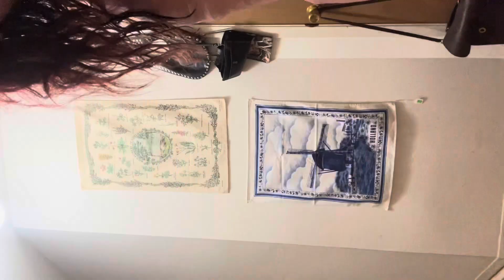Month of celebration! (FEBRUARY VLOG)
I hope you have a lovely day! Thank you so much for taking the time to be here.

LINKS

ART ^

Nadisalementriche.com